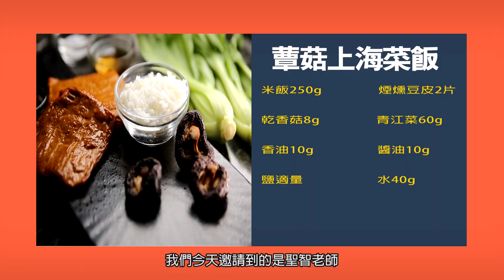蕈菇上海菜飯《蔬食GO健康》EP 153-3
蕈菇上海菜飯｜廚師－林聖智